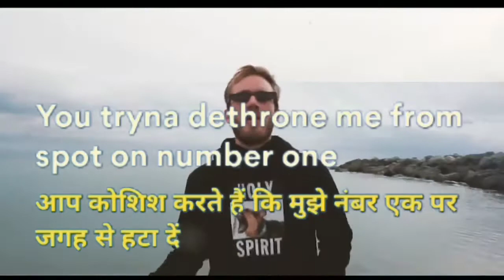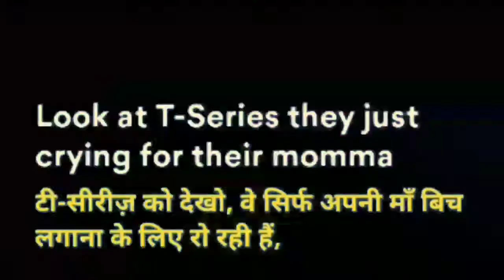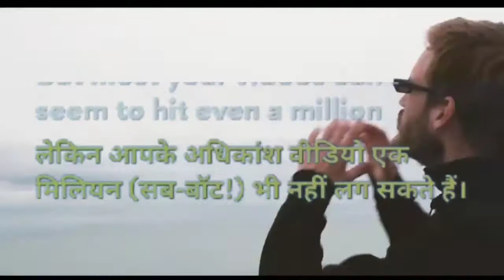PewDiePie – Bitch Lasagna ( Lyrics / Hindi Version / 8d audio)English + Hindi| PewDiePie vs T series